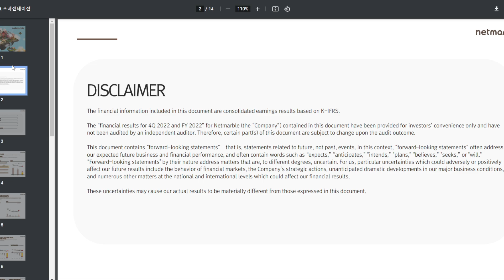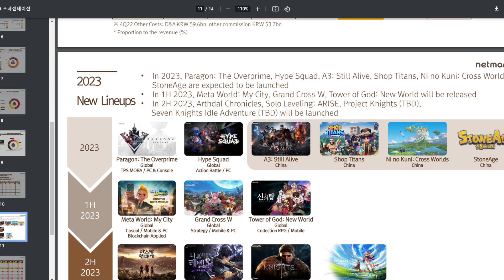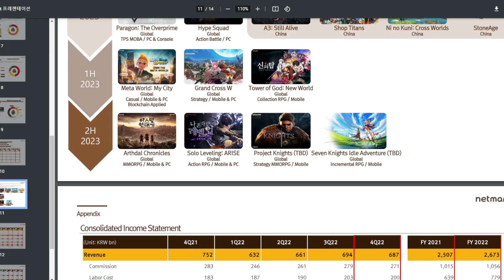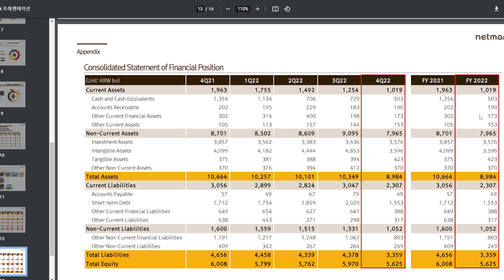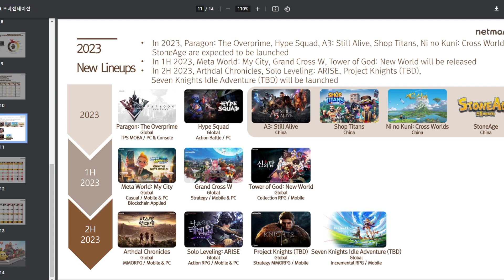The Future Of Seven Deadly Sins Grand Cross & Origin!